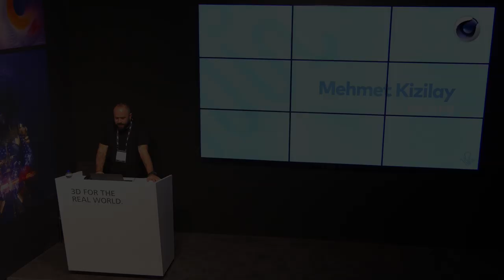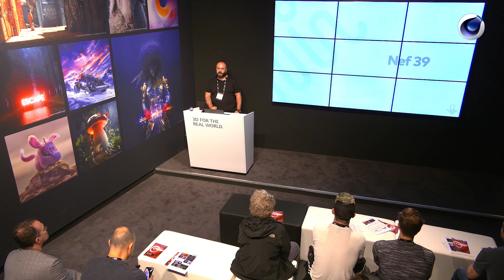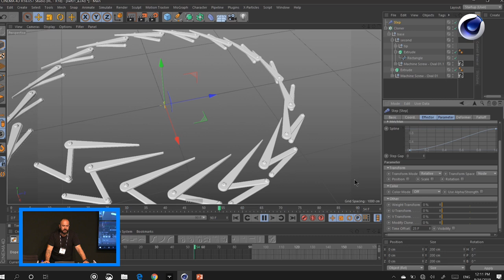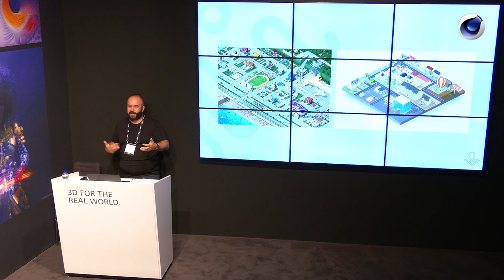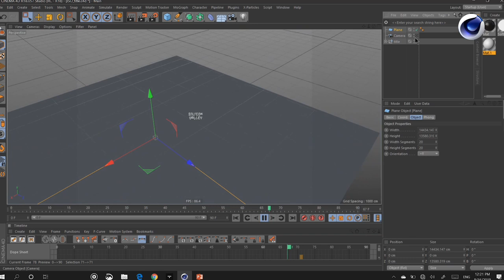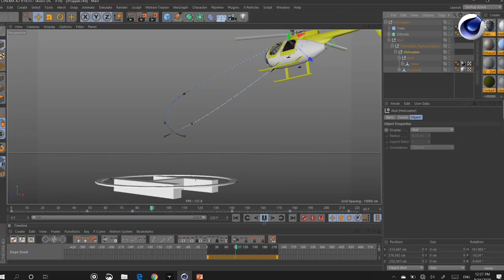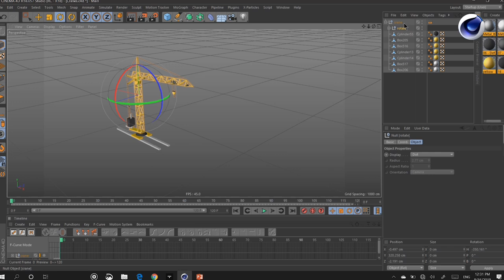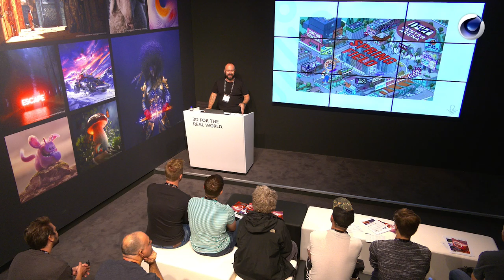Mehmet Kizilay @ IBC 2019 | Maxon Cinema 4D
"Design-Oriented Workfl ow with Cinema 4D" by Mehmet Kizilay at the IBC 2019 Maxon booth.

Mehmet Kizilay demonstrates how he and his team implement Cinema 4D in their pipeline and make use of the software’s practicality in medium to large-scale projects. He will go through the creation process of some of his work, including the Emmy-nominated main titles for HBO’s Silicon Valley.

About Mehmet:
Mehmet is an Emmy-nominated designer and director who has been using Cinema 4D for almost 12
years. He’s the founder and creative director of the Istanbul/London-based studio Kraken.